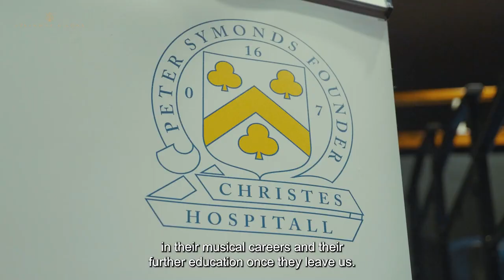All-Steinway School - Peter Symmonds College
Peter Symmonds College has officially joined All-Steinway School status, ensuring that their students are set up for the profession for life. Hear from the students themselves, and their experiences with the instruments by watching the full video on our YouTube channel.